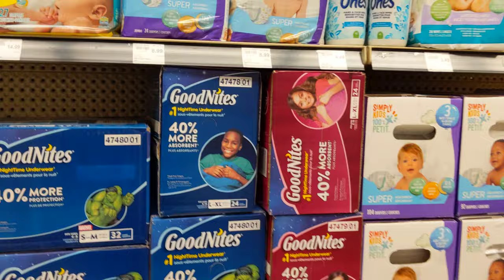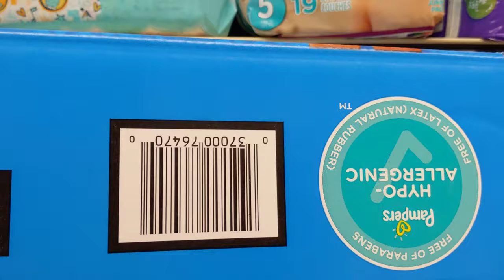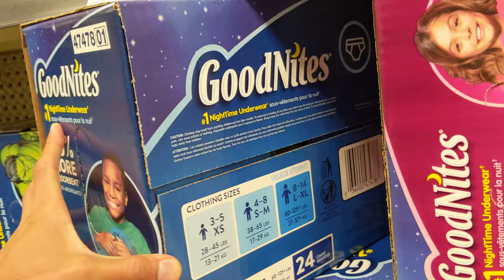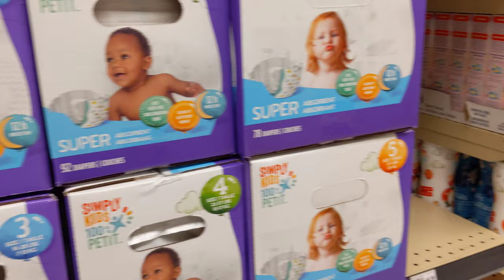Diapers aisle in Metro [Ottawa, Ontario, Canada]